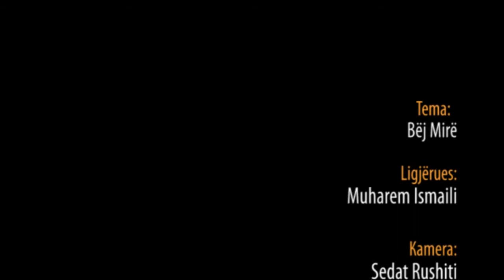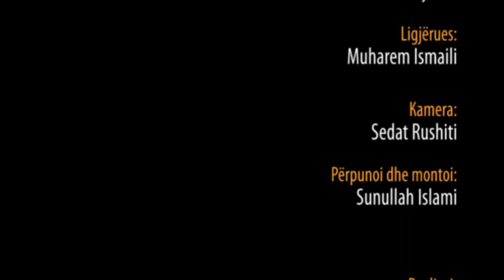Bëj Mirë - Hoxhë Muharem Ismaili - Hutbe